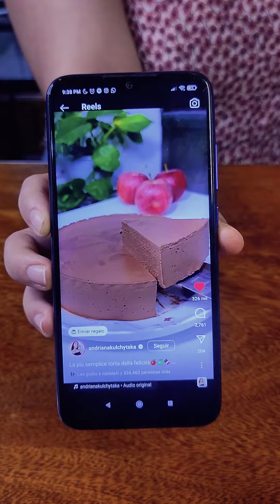RECETA VIRAL DE TARTA MOUSSE DE CHOCOLATE Y MANZANA (solo 2 ingredientes)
✨TARTA MOUSSE DE CHOCOLATE Y MANZANA✨… o algo así 😅
INGREDIENTES
Manzanas 4
Chocolate semiamargo 350gr
PROCEDIMIENTO
1️⃣ Lavar, pelar y cortar las manzanas.
2️⃣ Cocinar las manzanas en una cacerola con agua hasta que estén tiernas. Escurrir bien.
3️⃣ Derretir el chocolate en microondas a temperatura mínima en intervalos de 30 segundos.
4️⃣ Procesar las manzanas con el chocolate derretido. Pasar a un molde de 18cm y enfriar en heladera mínimo 4 horas.
5️⃣ Si no te funciona (como a mí 😂) pasar a moldes y comer como mousse. Sigue estando buenísimo ✨
💡Se me ocurre que puede quedar muy bien como torta helada. Si lo probás, contame 😊